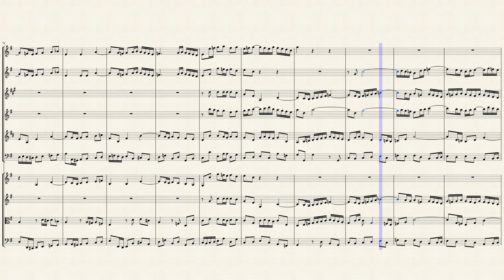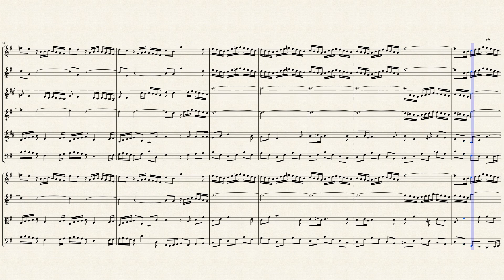"Cum Sancto Spiritu" from the Mass in G Major (BWV 236 No. 6) for Winds & Strings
Between 1737 and 1748 Johann Sebastian Bach wrote at least five Masses, four of which survive in their entirety. (The C Minor Mass exists only as a fragment.) These are known as the Missa brevis (plural is Missae brevis), meaning brief Masses or Lutheran Masses, in contrast to the Mass in B Minor, Bach's only Latin work following the complete Catholic Mass structure. But none of these Masses gets much attention in either Bach scholarship or performances, suffering first from being in the shadow of the Mass in B Minor - called by Georg Nägeli one of the "greatest musical works of art of all times and all peoples" - and second by the fact that each of these four Masses are "parody" works. A parody work is one based on preexisting music. Parody Masses were common in the Renaissance, whereby a composer would create a new musical work out of old material. Normally, that "old material" was a chant or popular song, some musical element that would be recognizable to the choir and congregation. For two famous examples, see Josquin's Missa pange lingua (based on the chant "Pange lingua", still used today in the Catholic Church), or Machaut's Missa l'homme armé (which is based on a popular song).

Bach's Masses, however, are parodies of his own work. In modern times, we tend to think of the word "parody" in terms of comedy; but the original use of the word in music had no such connotations. In fact, parody was a common technique that was often a form of flattery - if your work proved to be the source of the parody, then your music had to be fairly well known, perhaps even well respected. In the present case, Bach's Mass in G Major is largely based on his own earlier cantatas:

- The "Kyrie Eleison" is derived from Cantata 179
- the opening movement of the "Gloria in Excelsis" comes from Cantata 79
- the "Gratias agimus tibi" movement is derived from Cantata 138
- continuing in the Gloria, the movement "Domine Deus" also comes from Cantata 79
- "Quoniam tu solus sanctus" comes, like the Kyrie, from Cantata 179
- the final movement of the Gloria, "Cum Sancto Spiritu", originates from Cantata 17

I created this arrangement of the "Cum Sancto Spiritu in gloria Dei Patris" (With the Holy Spirit in the glory of God the Father) for Winds (Flute, Oboe, Bb Clarinet, English Horn, French Horn &  Bassoon) & Strings (2 Violins, Viola & Cello).